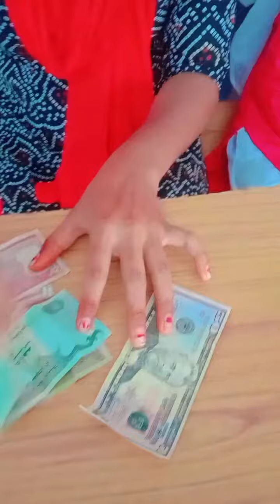about old coins